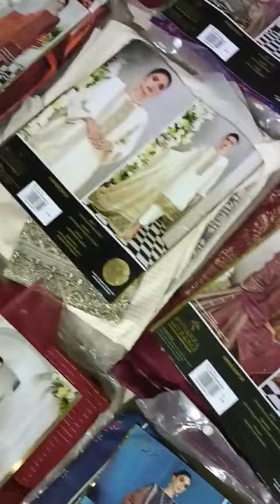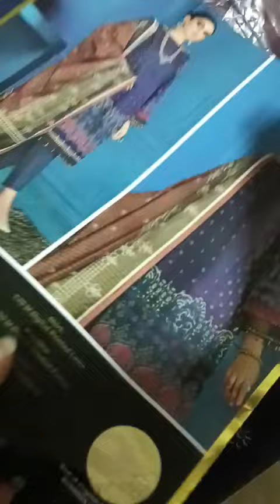Bonanza Luxury Collection 2023 /SPECIAL EID ARRIVAL Wedding Dress.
Video from Shehnila Collection